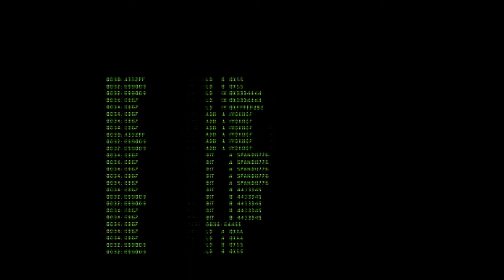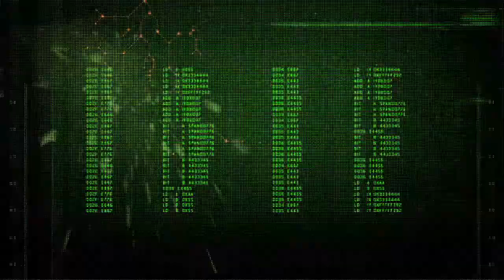Resident Evil Operation Raccoon City: Spec Ops DLC Trailer (Spanish)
Este es un nuevo trailer de Resident Evil Operation Raccoon City.